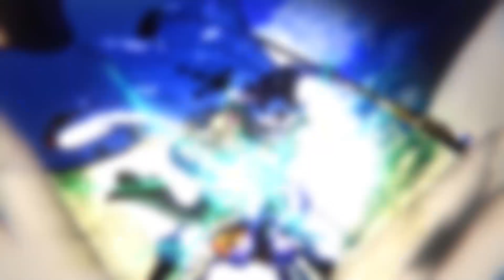ริวคุกิว บุกเด็ดหัวลูฟี่ จะทำได้ไหม ทำได้หรือเปล่า - ตีโพยตีพายวันพีช